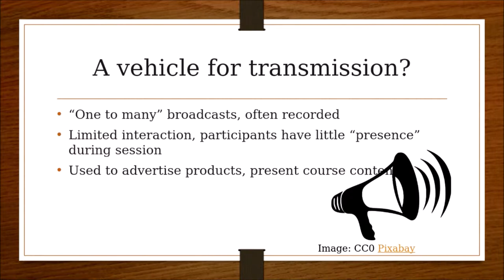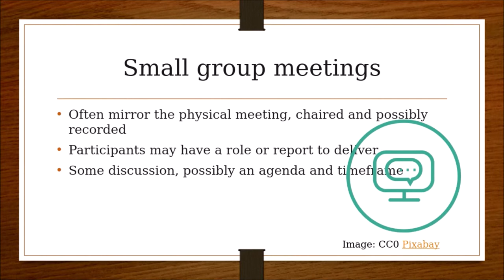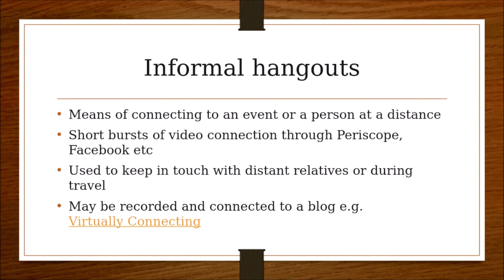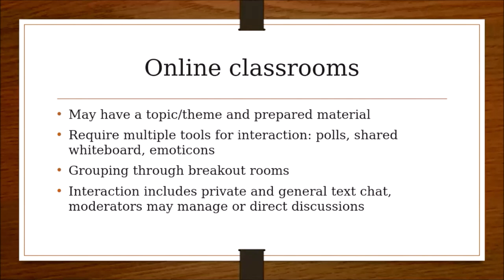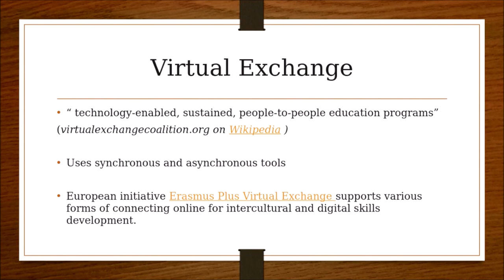From webinars to virtual exchange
A short contribution for the Future Teacher 3.0 UK session on 30th April 2019.